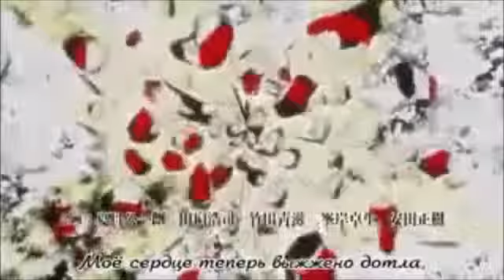Темный дворецкий-Бунт марионеток